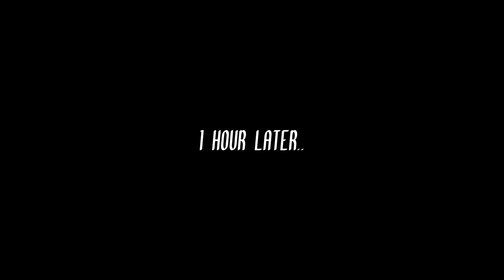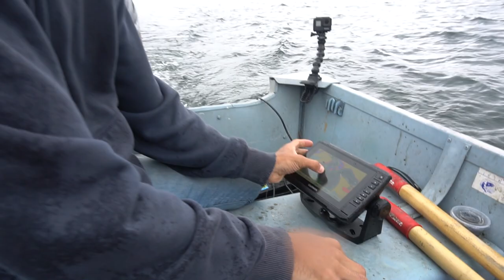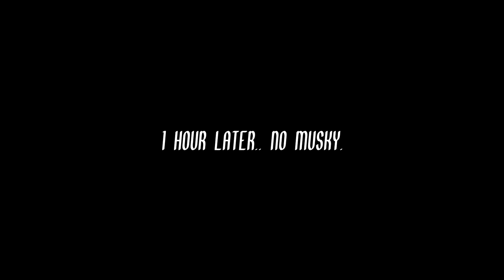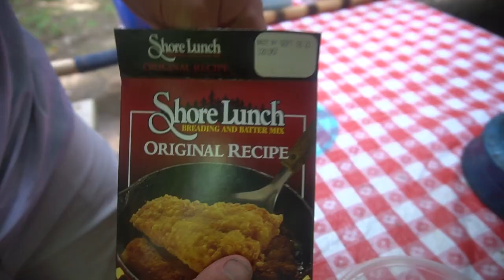Truck Camping Walleye CATCH CLEAN COOK! (Doritos Recipe)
» Sony a6300

» Sony a6000

» Camera Mic